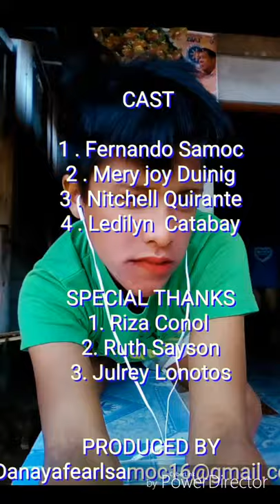Photo slideshow mix- memories in February , March pictures ( Officials video ) by Fearl Samoc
Mery joy and Netchel